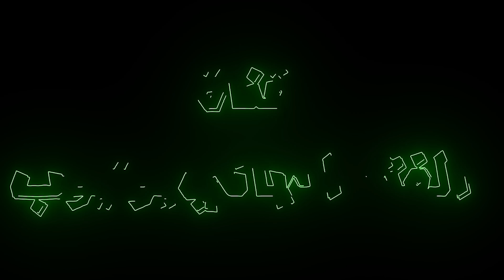امراة اغرت احد الشيوخ وكانت نهايته هكذا 😰 موعظة الشيخ فتحي صافي رحمه الله